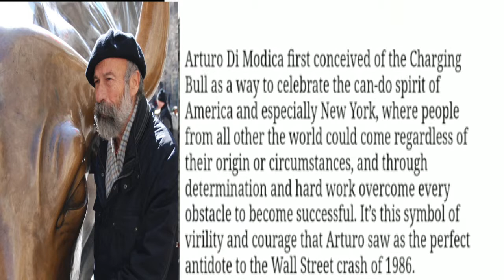Idolatry at its finest